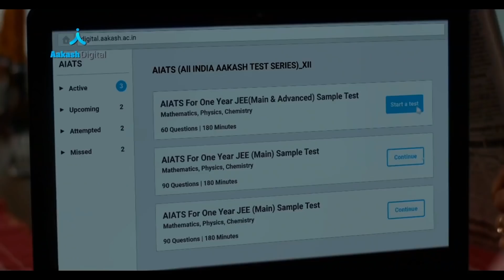Delhi के South Indian Restaurants Saravana Bhawan का मामला । CCTV देखकर जांच कर रही Police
Aman who had gone to dine in at one of Delhi's top restaurants, Saravana Bhavan, was left shocked after he found a dead lizard in his bowl of sambar. The incident reportedly took place when complainant Pankaj Agarwal visited the restaurant in Delhi's posh Connaught Place area with his friends from Fatehpuri. In a video that has gone viral on social media, the man shows the dead lizard on a spoon with half-eaten food visible in the background.

Aakash Digital powerfully leverages the 31 years of Aakash’s academic legacy and discipline with an online platform that helps students prepare for NEET, JEE & Olympiads from the comfort and safety of their home in these uncertain times. Aakash Digital empowers students by bringing quality coaching, similar to that being offered in Aakash classroom, on their digital devices. Students can prepare for their entrance exams through ‘Aakash Live’  - live online classes, ‘Aakash iTutor’ - recorded video lectures and ‘Aakash PractTest’ - online practice tests.